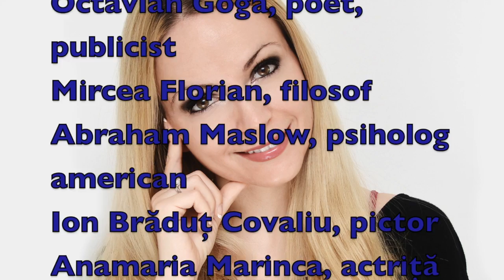Horoscop de azi 1 Aprilie Lunaala Moirae